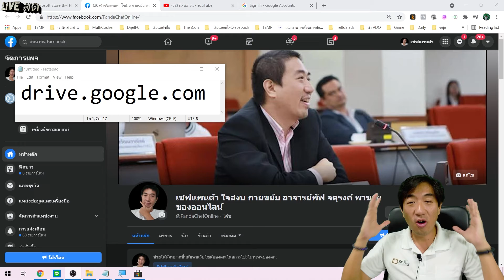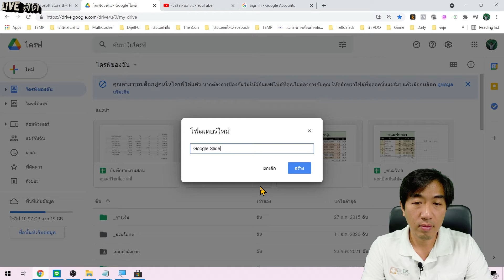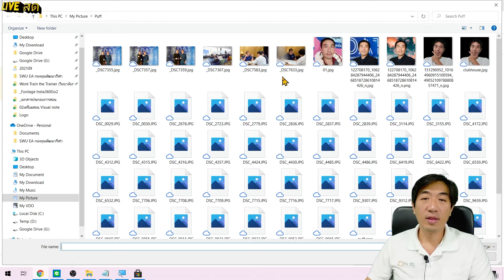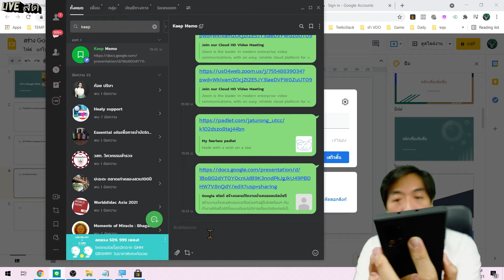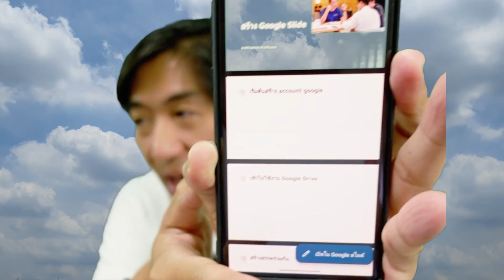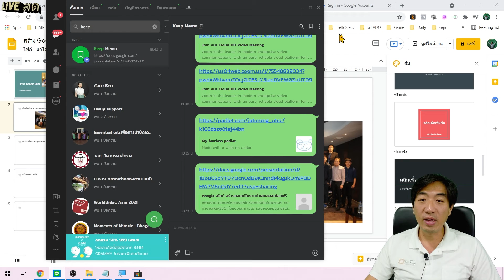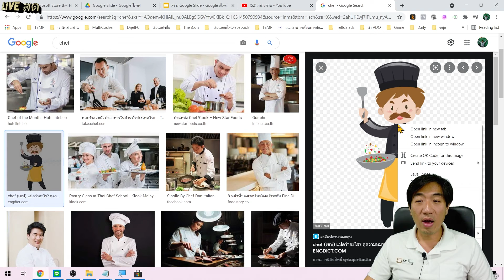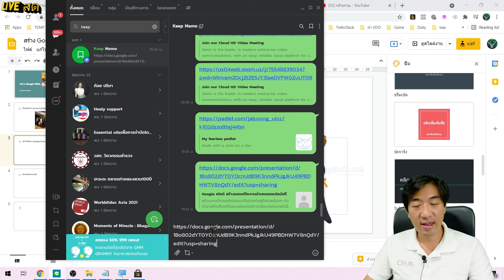สอนการใช้งาน Google Slide เบื้องต้น ในมุมมองการทำงานเอกสารร่วมกัน ช่วยกันทำ (music)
สอนการใช้งานโปรแกรม Zoom เบื้องต้น ในฝั่งผู้เรียน หรือผู้ร่วมประชุม
สอนการใช้งานโปรแกรม Padlet เบื้องต้น มีทั้ง web, PC, iPhone, Android
สอนการใช้งาน Google Slide เบื้องต้น ในมุมมองการทำงานเอกสารร่วมกัน ช่วยกันทำ